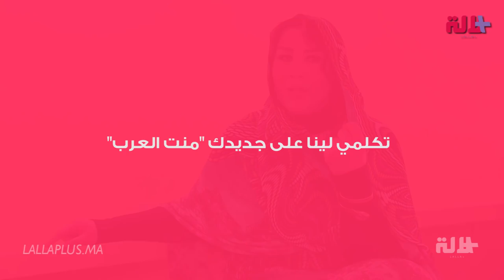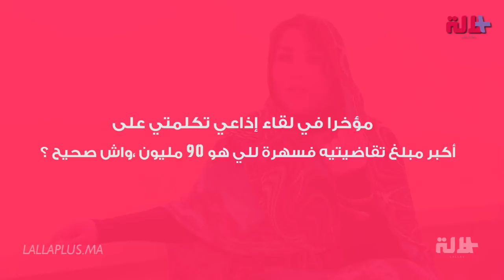سعيدة شرف توضح حقيقة الصورة التي أثارت الجدل على مواقع التواصل الإجتماعي